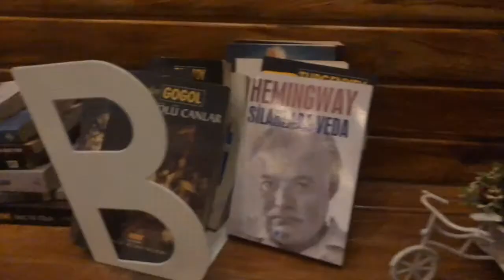Araba Topluluk Videoları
Alfa Ege